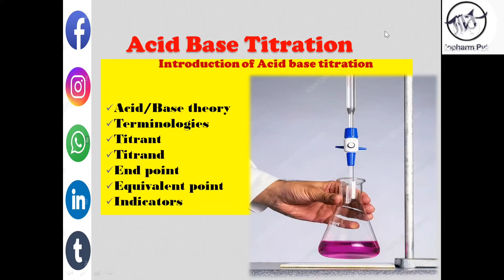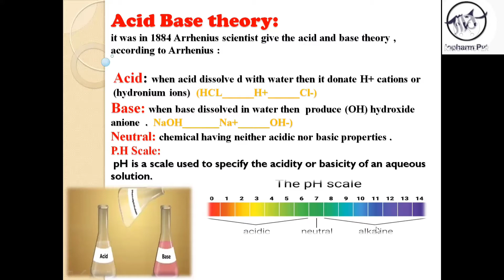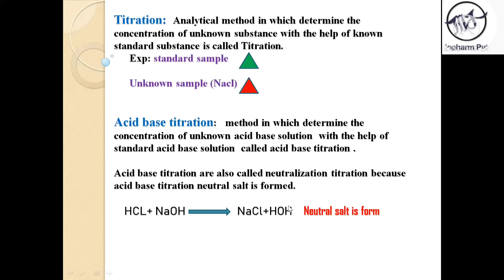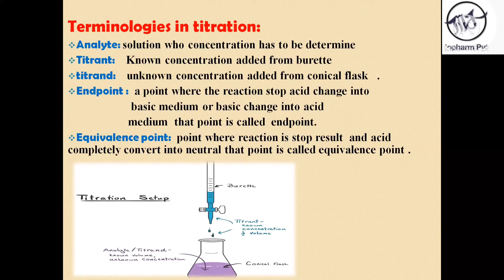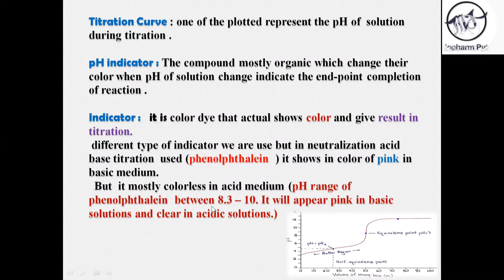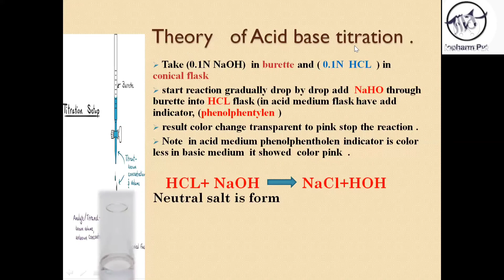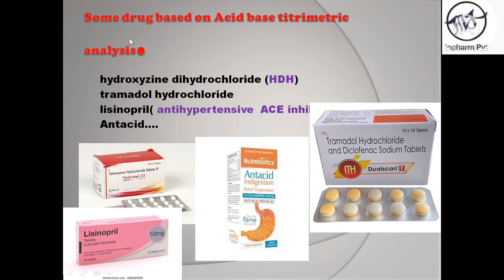Acid base titration||Neutralization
in this lacture we learn about acid base titration
Acid base theory
Terminologies based on acid base titration
Titrant
titrand
endpoint
equivalence point
titration curve
pH indicator
indicator
theory of titration